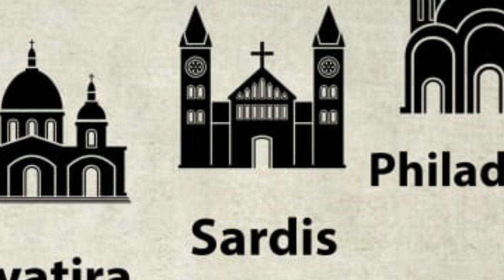7 Churches - 7 candlesticks - Book of Revelations I Biblical knowledge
The video lists the 77 churches mentioned in the Holy Bible in the book of Revelations.

This video is for non-commercial educative purposes only.